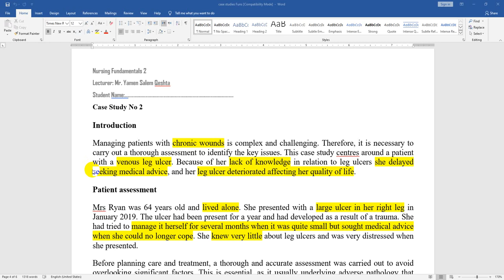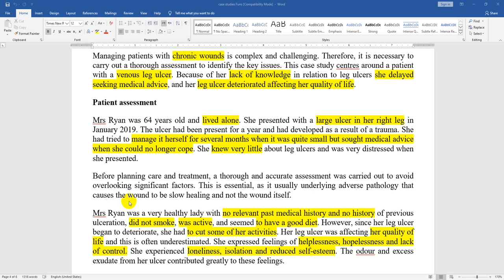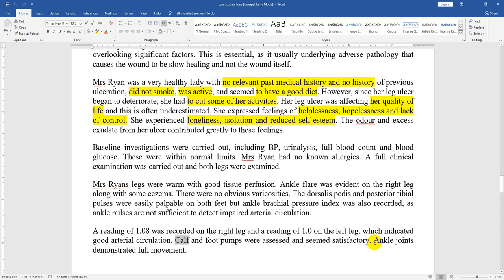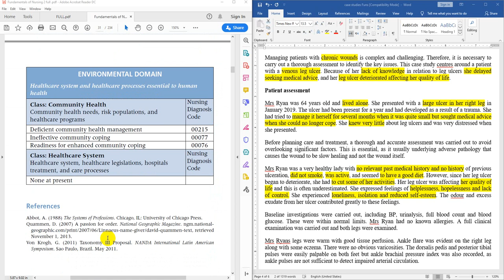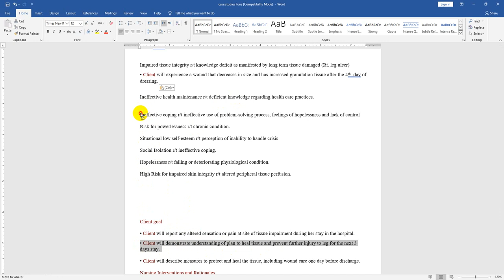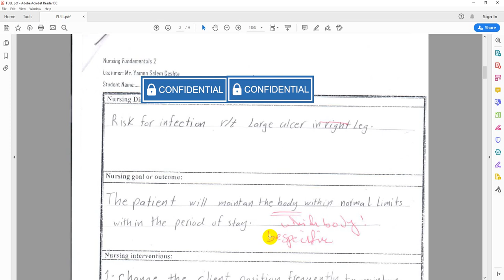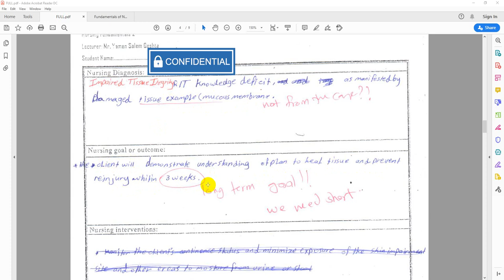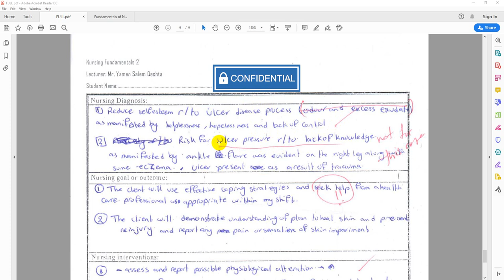Case study for Fundamental II